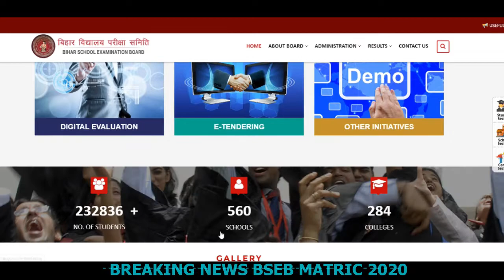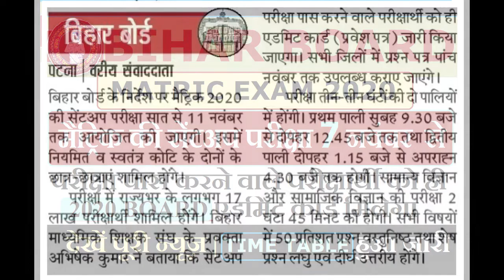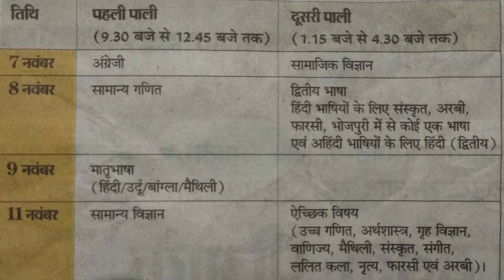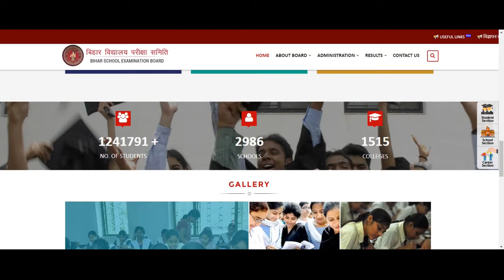Bihar Board matric sent up 2020 | BSEB 10th exam 2020 date sheet | bihar board matric exam notice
Bihar School Examination Board has released the exam date sheet for matric  Sent Up Exam 2020. The notification regarding the 10th Sent Up Exam 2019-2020 exam has been released. According to the date sheet released by Bihar Board, Matric 2020 Sent Up Exam 2020 will be conducted from 7 nov to11 nov 2019.
date sheet for sent up exam :
Date

                                           Morning Session             Afternoon Session

7th November 2019       English Language                Social Science

8th November 2019    General Mathematics         Second Language

9th November 2019           Mother Tongue
                                             (Hindi / Urdu / Bangla, Maithili)
11th November                General Science                 Elective Subject

the exam is  2 hours and 45 minutes. and this will be done in two shift . morning and evening .The morning session of BSEB 10th Sent Up Exam 2020 will commence at 9:30 AM and conclude at 12:45 PM in the afternoon. Similarly, the afternoon session will start at 1:15 PM and continue until 4:30 PM.